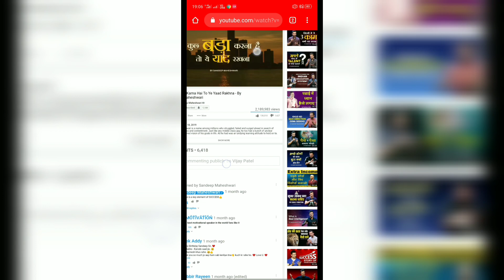How to play YouTube videos in background. || YouTube वीडियो को बैकग्राउंड में कैसे चलाएं